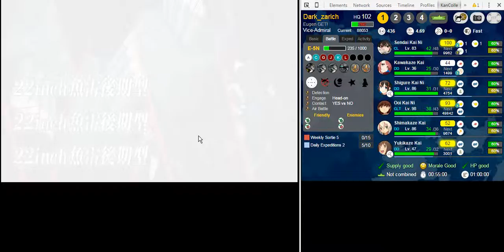|KanColle| Fall Event 2015 E-5 (Medium) FINAL-Kill